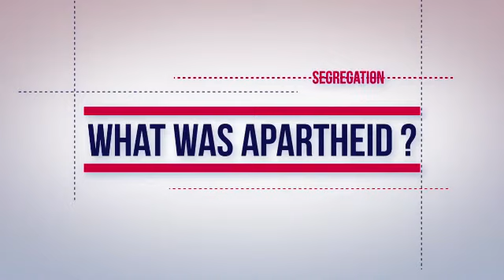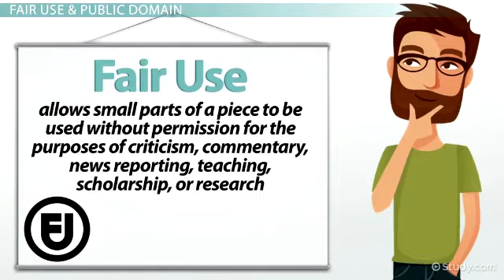SouthAfrica and what is going down